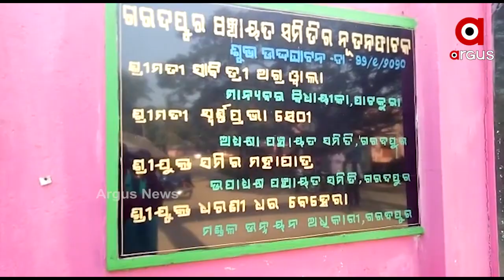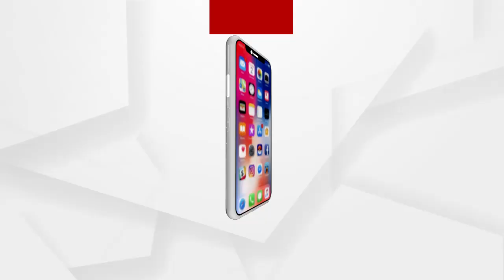ଜଣେ କର୍ମଚାରୀ କିନ୍ତୁ 4ଟି ପଦବୀ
ଜଣେ ସରକାରୀ କର୍ମଚାରୀ କିନ୍ତୁ କାର୍ଯ୍ୟ କରୁଛନ୍ତି 4ଟି ପଦବୀରେ । ସରକାରଙ୍କ ସମସ୍ତ ସୁବିଧା ଉପଭୋଗ କରୁଛନ୍ତି । ଏହାକୁ ନେଇ କାହାକୁ ଖାତିର ମଧ୍ୟ ନାହିଁ । ଖୁଲମ ଖୁଲା ପିସି ମାଗି ଏବେ ଚର୍ଚ୍ଚାରେ ଗରଦପୁର ବ୍ଲକର ମୁଖ୍ୟ କିରାଣୀ ...
ଅଧିକ ଖବର ପାଇଁ ଡ଼ାଉନଲୋଡ କରନ୍ତୁ “Argus News” ଆପ୍